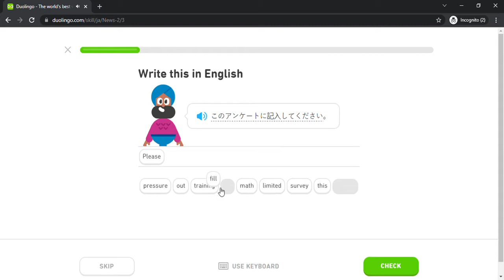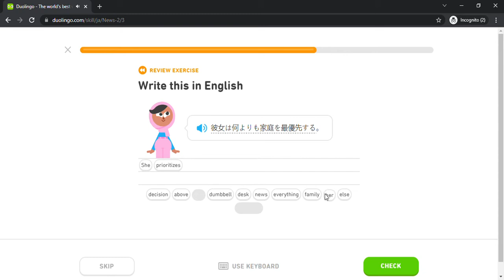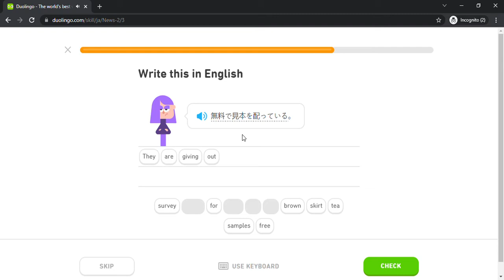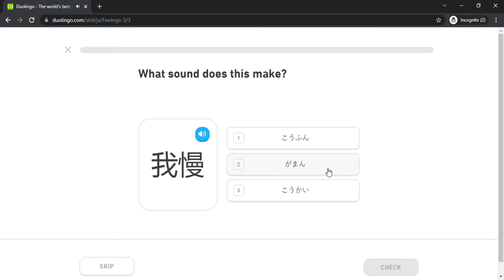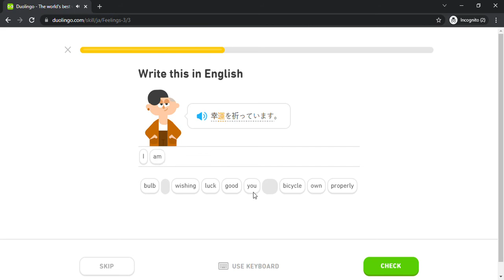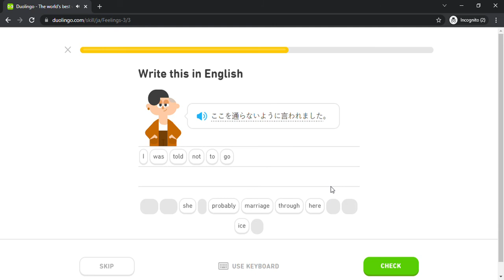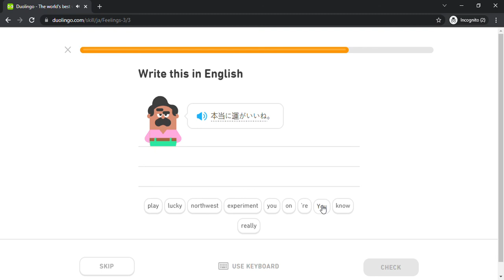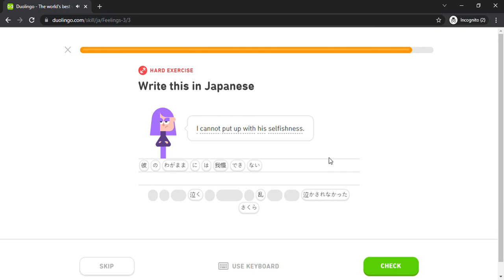Duolingo #1856 Japanese - English (Part 3 - News 2 and Feelings 3)